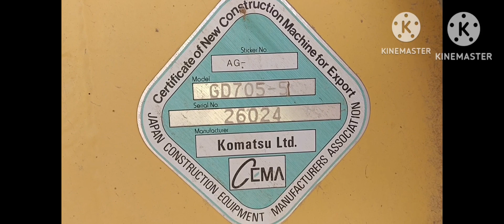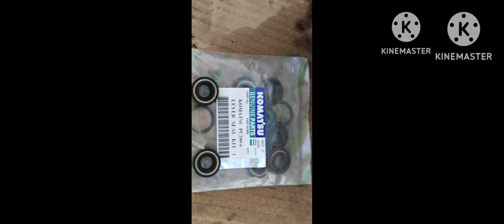Komatsu motor grader GD705-5 Will do circle gear setting and working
Komatsu motor grader GD705-5 Will do circle gear setting and working komatsu GraderGD705_5 Open the control wall and insert the O-ring seal and fit it completely#komatsu# Grader GD705_5# The control wall will be opened and the O-rings and seals will be inserted and fitted completely hydraulic inshallah Will do circle gear settings and hydraulic motor grader GD 705-5